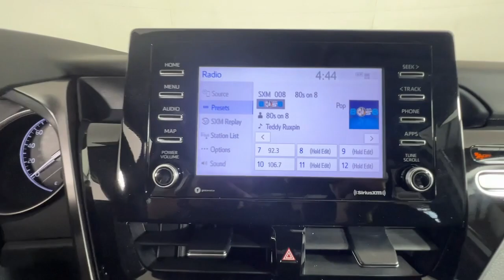2024 Toyota Camry Newnan, Peachtree City, Carrolton, Fayetteville, Union City P4943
Celestial Silver Metallic Used 2024 Toyota Camry available in 2 Herring Road, Newnan, Georgia at Toyota of Newnan. Servicing the Newnan, Peachtree City, Carrolton, Fayetteville, Union City area.

TOYOTA CERTIFIED Vehicles come standard with a 7 YR/100K WARRANTY* *12 months/12000 mile bumper to bumper warranty*! Our certified vehicles pass an extensive evaluation--each vehicle needs to clear a stringent 160 point inspection by our professionally trained service technicians. Buying an used vehicle can sometimes be a scary process...let us make it easy. Knowing the vehicle you are purchasing is sound both mechanically and cosmetically will allow you to buy with confidence! Come visit us at Toyota of Newnan where we do business one way...the right way!!! We offer financing even with bad credit and can help you get into a new car. *See Tameron for copy of warranties.brbrSteering Wheel Controls USB / AUX Ports Bluetooth Black Artificial Leather 18 x 8J Alloy Wheels 4-Wheel Disc Brakes 6 Speakers ABS brakes AM/FM radio: SiriusXM Apple CarPlay/Android Auto Dual front impact airbags Dual front side impact airbags Electronic Stability Control Emergency communication system: Safety Connect (1-year trial) Exterior Parking Camera Rear Four wheel independent suspension Front anti-roll bar Front Bucket Seats Front dual zone A/C Fully automatic headlights Heated door mirrors Illuminated entry Knee airbag Occupant sensing airbag Overhead airbag Rear anti-roll bar Rear side impact airbag Remote keyless entry Split folding rear seat Sport SofTex Seat Trim w/Fabric Inserts Steering wheel mounted audio controls Traction control Turn signal indicator mirrors Variably intermittent wipers. 28/39 City/Highway MPG Toyota Camry 2024 SE 18 WHEELS SPORT SUSPENSION CERTIFIED Certified. FWD 2.5L I4 DOHC 16V 8-Speed Automatic Celestial Silver Metallic